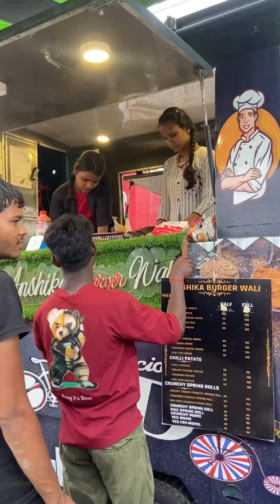Do बहनों की जोड़ी Khila रही 100₹ में Chinese Combo 😳😍 |Streetfood India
All details are in this vedio ❤️🙏